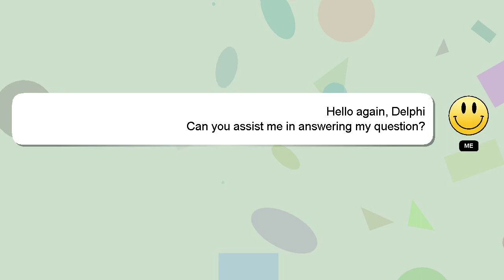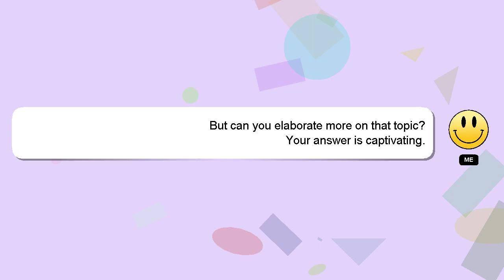How to drink hookah for first time?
Here's a short introduction about myself, Good day, I am Delphi. I am here to help you get the answers you are seeking. - How to drink hookah for first time?

If you need more specific information, let me know by leaving a comment or starting a chat. Your answer will be recognized and valued, and I will 'heart' it to show my appreciation.

*2 What we are experimenting :*